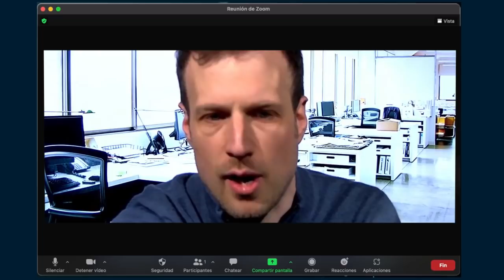Chicharito, la Chofis, Landín y Kamiani, MEXICANOS que triunfan en el EXTERIOR | Cal y Arena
El Tecatito Corona, Héctor Herrera, Edson Álvarez y el Chucky Lozano se roban los titulares de los mexicanos que juegan en el exterior. Barak Fever comparte una lista de los jugadores aztecas que destacan fuera de las grandes ligas europeas. Nombres como el de Carlos Kamiani, Omar Domínguez, Isaac Acuña, Luis Angel Landín, Chicharito Hernández y la Chofis López. CalyArena | Mexicanos en el exterior | Cal y Arena | ESPN Deportes